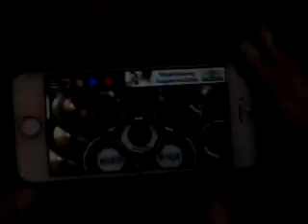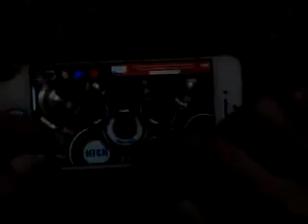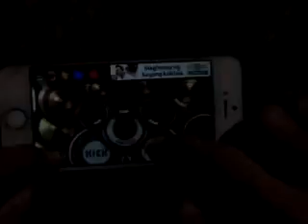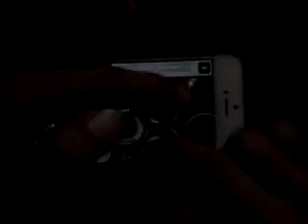flame of recca REAL DRUM cover